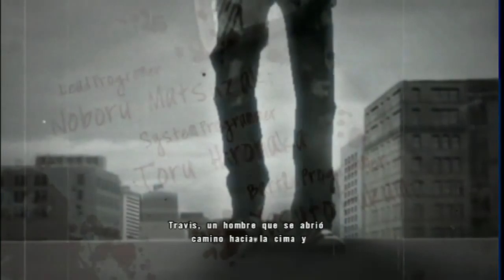Walkthrough - No More Heroes 2: Desperate Struggle - #1